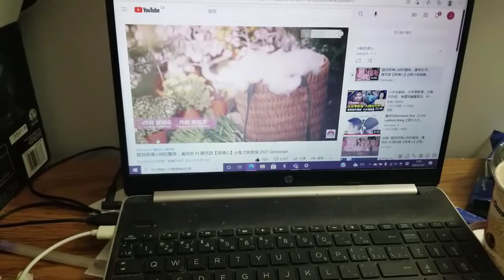自制玻璃心戈德堡装置 fragile pink Rubigoldenberg machine made by myself